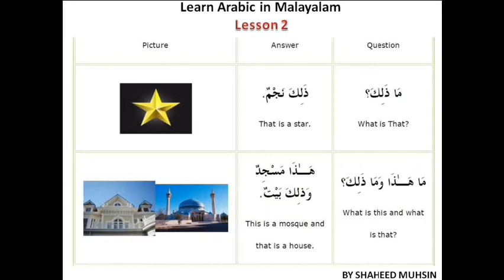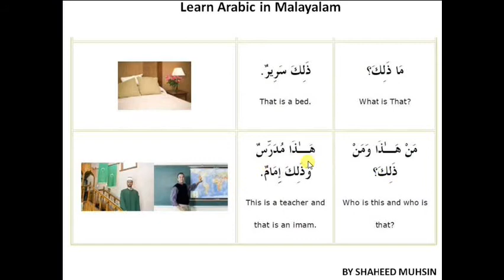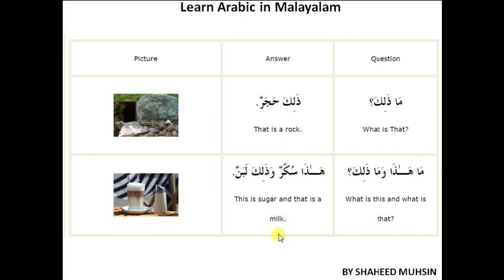LEARN ARABIC IN ENGLISH&MALAYALAM LESSON 2 BY SHAHEED MUHSIN